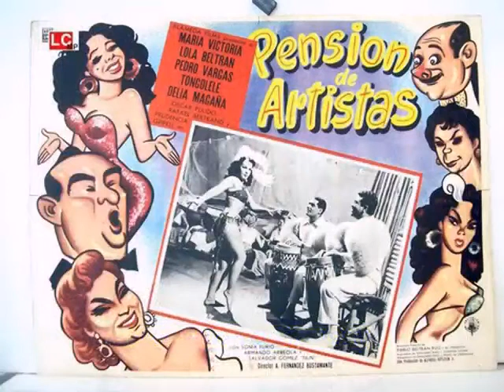María “La Bandida“ – Lola Beltrán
Autor José Alfredo Jiménez